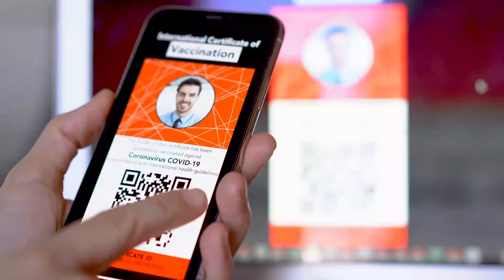UPDATE TRAVEL to Europe 2021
. 2021 travel to Europe from U.S. will resume soon! This travel vlog provides an updates for 2021 travel information about vaccine passport and covid vaccine, and covid-19vaccinated individuals. Travel to Europe summer 2021

Check out other videos for tips for the best inexpensive places in Europe. Affordable European cities to visit in summer 2021 at amazingly cheap prices. Many places in the Southern Italy such as in Puglia and Calabria are more affordable European destinations than other places in Italy and mainland Europe. Eastern European countries such as Macedonia is very cheap and a great affordable European destinations 2021

Save hundreds of $$$ by getting this ebook: 'How to save money on your bills and travel more"

🔴Learn Italian by speaking🔴
Italy is an amazing country worth visiting and ideally you know at least some basic Italian . Why not start now: Learn Italian by speaking is a revolutionary language course that enables everyone to learn Italian and become fluent.

CHEAP FAIRS TO TOP 20 SPOTS

Trip.com — one-stop travel for hotels, air tickets and train tickets booking.